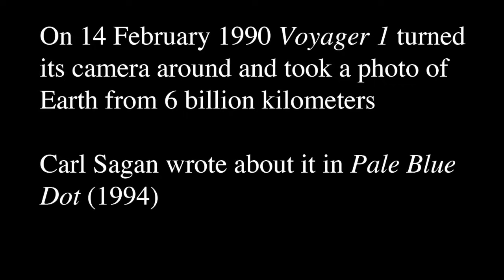Pale Blue Dot [no music]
Carl Sagan's beautiful eulogy to Earth and humankind, extracted from the audiobook for Pale Blue Dot: A Vision of the Human Future in Space.

This is the original, with no music added.

Audio: copyright Carl Sagan (1994)
Image: copyright NASA (1990)

“From this distant vantage point, the Earth might not seem of particular interest. But for us, it's different. Consider again that dot. That's here, that's home, that's us. On it everyone you love, everyone you know, everyone you ever heard of, every human being who ever was, lived out their lives. The aggregate of our joy and suffering, thousands of confident religions, ideologies, and economic doctrines, every hunter and forager, every hero and coward, every creator and destroyer of civilization, every king and peasant, every young couple in love, every mother and father, hopeful child, inventor and explorer, every teacher of morals, every corrupt politician, every "superstar," every "supreme leader," every saint and sinner in the history of our species lived there – on a mote of dust suspended in a sunbeam.